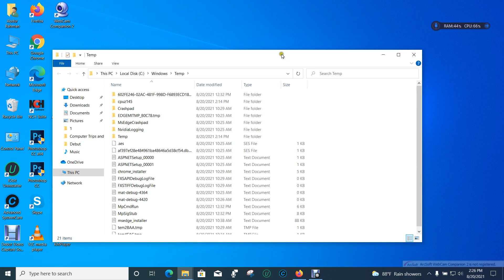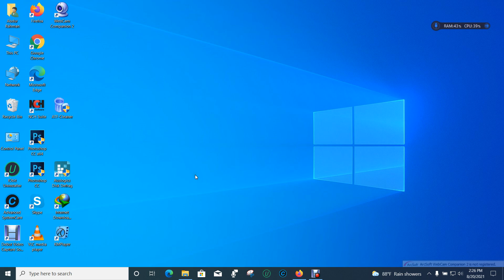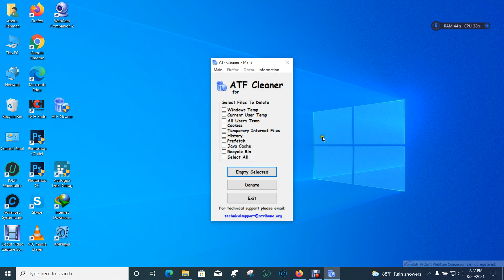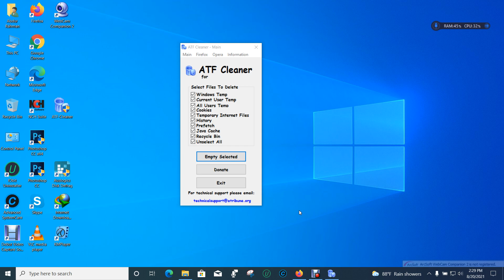How can we Delete All Unwanted File or Junk Files From our Computer !!!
Easy Way to Remove Computer all Junk Files or Unwanted file:
Windows Temp
Current User Temp
All Users Temp
Cookies
Temporary Internet Files
History File
Prefetch File
Java Cache
Recycle Bin File